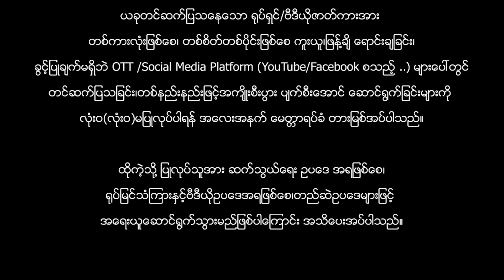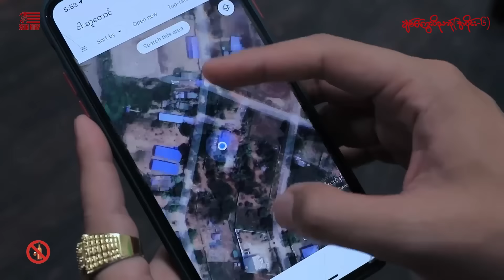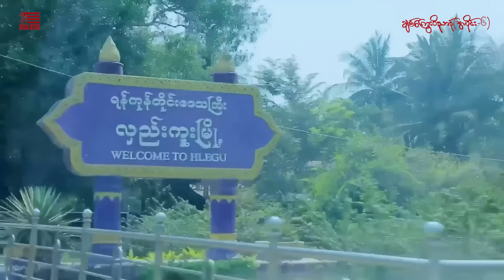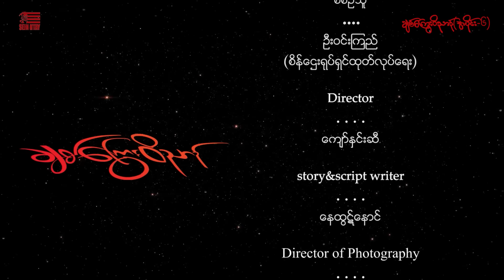ချစ်ကြွေးဝိညာဥ်(အပိုင်း-6)ဒါရိုက်တာ-ကျော်နှင်းဆီ( ချမ်းမင်းရဲထွဋ် နန်းဆုဦး သင်ဇာြမင့်မိုရ်)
ဇာတ်ကားအမည်-ချစ်ကြွေးဝိညာဥ်(အပိုင်း-6)
ဒါရိုက်တာ-ကျော်နှင်းဆီ
သရုပ်ဆောင်- ချမ်းမင်းရဲထွဋ် နန်းဆုဦး သင်ဇာြမင့်မိုရ်